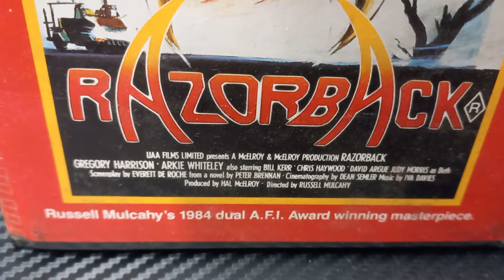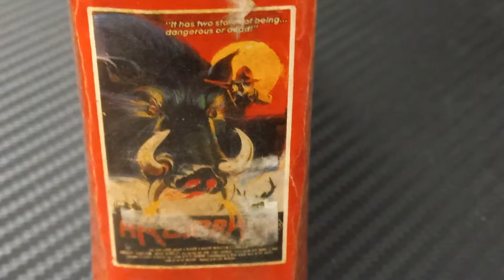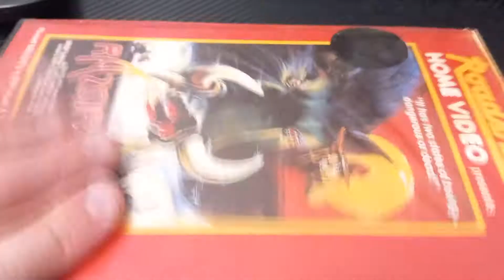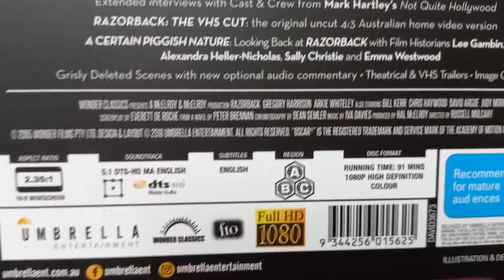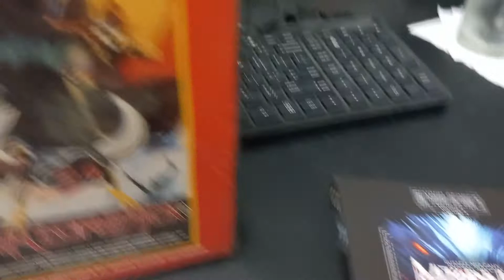RAZORBACK 1984 Vhs & Blue-ray🐷🐖🐖🐷